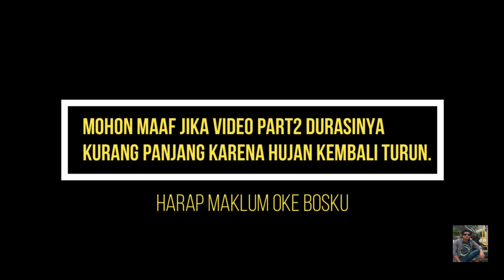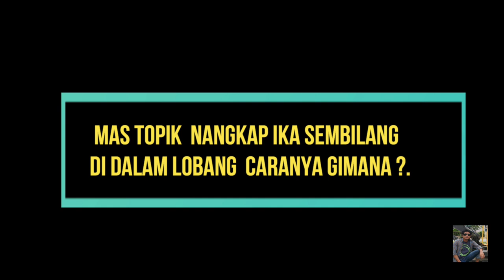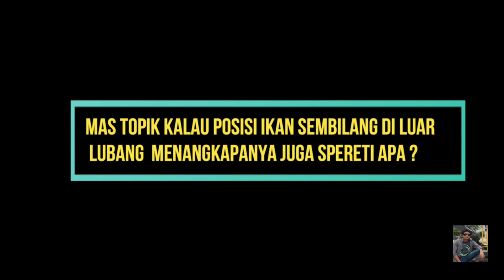Walaupun Di Guyur hujan Tp Hasilnya Gendol Bosku.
Percayalah setiap usaha & kerja keras  tak akan
mengikari hasil ,lihat video si pemburu ikan sembilang warga kec losari ,kab cirebon ini.